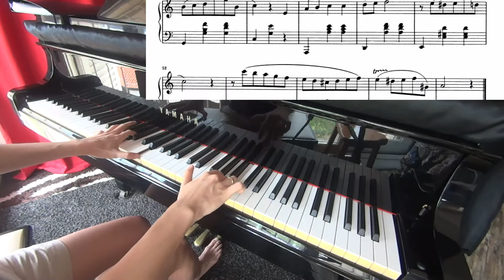Grade 4: Waltz in A minor, B.150 by Frederic Chopin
3/4 time in A minor. Two ornaments: upper mordent and grace notes.